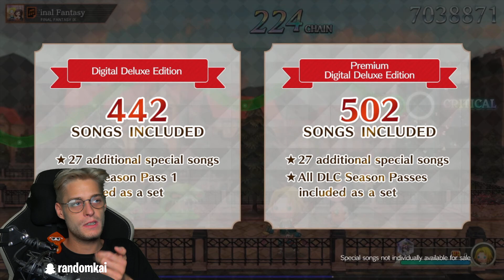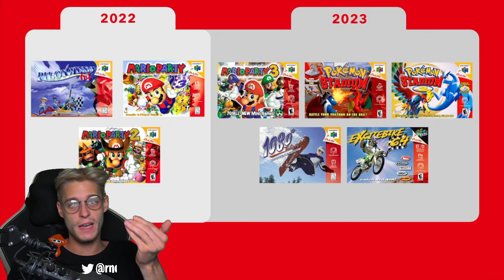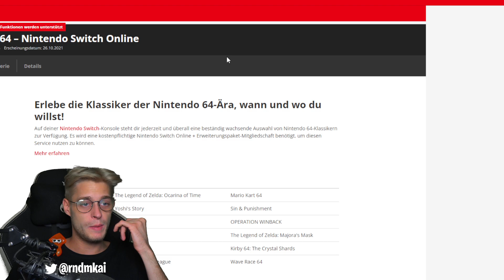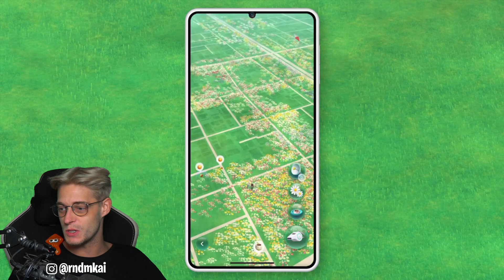Meine SWITCH UPDATE Highlights & Enttäuschungen der Nintendo Direct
Meine Highlights & Enttäuschungen der Nintendo Switch Direct für September 2022 Teil 2 - Heute: Updates zu Nintendo Switch Spielen (Nintendo Switch Sports, Mario Strikers Battle League Football, N64 Online Erweiterungspaket & mehr) - News Spekulatius [German / Deutsch | 1080p HD | 60 fps]